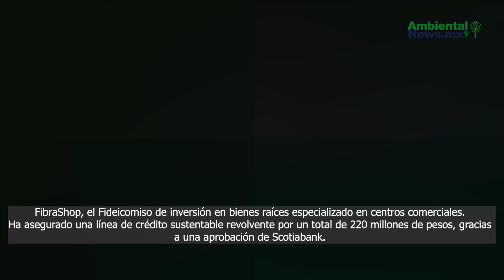FibraShop obtendrá 220 millones de pesos en línea de crédito sustentable de Scotiabank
¡FibraShop avanza hacia la sostenibilidad! Aprobado crédito verde de 220 millones de pesos con Scotiabank. 🌱✅ Lee más sobre esta alianza sostenible.